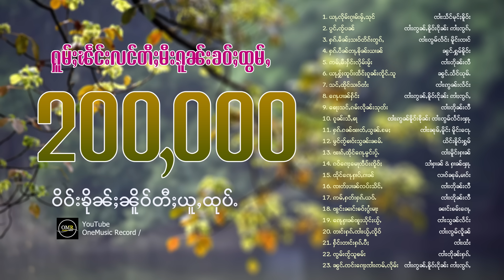ႁူမ်ႈၽဵင်းလင်တီႈမီးၵူၼ်းၶဝ်ႈထွမ်ႇ 200,000 ယွတ်ႈဝိဝ်းၶိုၼ်ႈၼိူဝ်တီႈယူႇထုပ်ႉ OneMusic Record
1. 0:00:00 ယႃႇလိုမ်းၵႂၢမ်းမႂ်ႇသုင် - ၸၢႆးသႅင်မုင်ႈၶိူဝ်း
2. 0:07:16 ပွင်ႇၸႂ်ပၼ် - ၸၢႆးဢွၼ်ႇၶိူဝ်းငိုၼ်း ဢၢႆႈၸွၵ်ႇ
3. 0:11:34 ႁၵ်ႉမႅၼ်ႈသၢဝ်တိၵ်းတွၵ်ႇ - ၸၢႆးၸွမ်လႅင်း မိူင်းၸၢင်
4. 0:15:31 ႁၵ်ႉပဵၼ်တႃႇၶိုၼ်းယၢၼ် - ၼွင်ႉႁွမ်ၶိူဝ်း
5. 0:20:25 ဢမ်ႇမီးႁႅင်းလိုမ်းမႂ်း - ၸၢႆးတိုၼ်းလီ
6. 0:25:38 ယႃႇႁႂ်ႈထူပ်းထႅင်ႈၵူၼ်းၸိူင်ႉသူ - ၼွင်ႉသႅင်ယုမ်ႉ
7. 0:30:54 သင်ႇထိုင်သၢဝ်တႆး - ၸၢႆးဢွၼ်းလႅင်း
8. 0:35:21 ၵေႃႉပၢၼ်ႁႅင်း - ၸၢႆးဢွၼ်ႇၶိူဝ်းငိုၼ်း ဢၢႆႈၸွၵ်ႇ
9. 0:39:21 ၶေႃႈသင်ႇၵမ်းလိုၼ်းသုတ်း - ၸၢႆးတိုၼ်းလီ
10. 0:43:15 ၵူၼ်းသီႇၶႃ - ၸၢႆးဢွၼ်ၶိူဝ်းၶိုၼ်း ၸၢႆးၸွမ်လႅင်းၾႃႉ
11. 0:48:16 ႁၵ်ႉၵၼ်ၽၢတ်ႇယွၼ်ႉမႄႈ - ၸၢႆးၼုမ်ႇမိူင်း မိူင်းငေႃႉ
12. 0:52:11 မွင်ၸႂ်ၶၢဝ်းသွၼ်းၼမ်ႉ - ယိင်းၶိူဝ်းႁွမ်
13. 0:56:26 ၽၢၵ်ႇထိုင်ၵေႃႉမွင်းပႂ်ႉ - ၸၢႆးမိူင်းႁၢၼ်
14. 1:01:29 ၵဝ်ၵေႃႈမေႃၸဵပ်းဢိူဝ်ႈ - သၢႆႁၢၼ် & ႁၢၼ်ၾႃႉ
15. 1:07:01 ထိုင်ၵေႃႉႁၢပ်ႇၵၢၼ် - လၢဝ်ၼုမ်ႇမၢဝ်း
16. 1:11:49 ၸၢတ်ႈပၢၼ်လပ်းသိင်ႇ - ၸၢႆးတိုၼ်းလီ
17. 1:17:17 ဢမ်ႇႁတ်းႁၵ်ႉယဝ်ႉ - ၸၢႆးတိုၼ်းလီ
18. 1:21:25 ၽွင်းၼၢင်းၶဝ်ႈပွႆးမႃး - ၼၢင်းၶမ်းၵေႃႇ
19. 1:25:10 ၵေႃႉႁၢၼ်ၽူႈယိုင်ႈယႂ်ႇ - ၸၢႆးသွၼ်လႅင်း
20. 1:30:38 တၢင်းႁၵ်ႉၸၢႆးယႂ်ႇလိူဝ် - ၸၢႆးၸွမ်လိူၼ်
21. 1:35:02 ႁႅင်းတၢင်းႁၵ်ႉပီႈ - ၸၢႆးထႆး
22. 1:40:23 ၸွမ်းၸႂ်သူၶမ်း - ၸၢႆးတိုၼ်းႁၵ်ႉ
23. 1:44:06 ၼွင်ႉၸင်းၵေႃႈၸၢႆးဢမ်ႇလိုမ်း - ၸၢႆးဢွၼ်ႇၶိူဝ်းငိုၼ်း